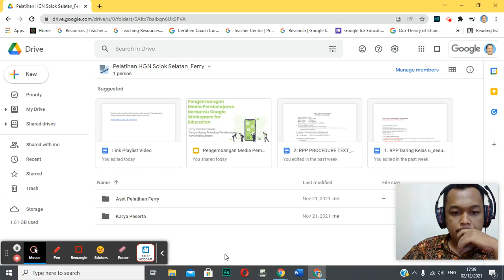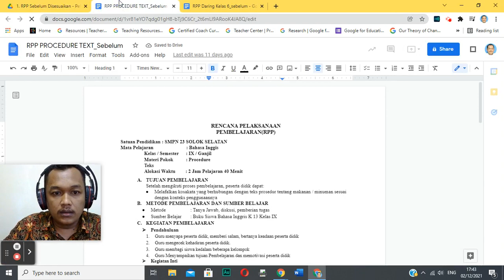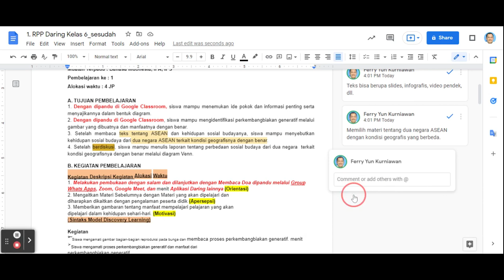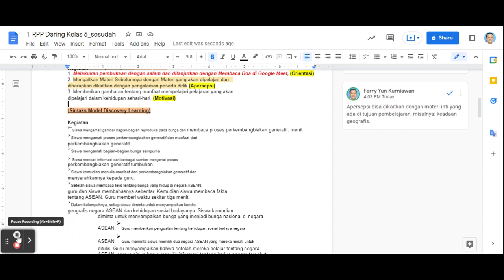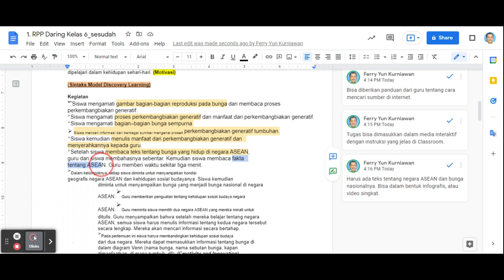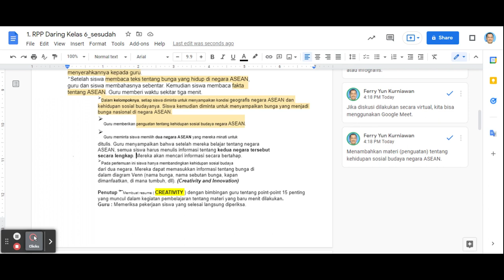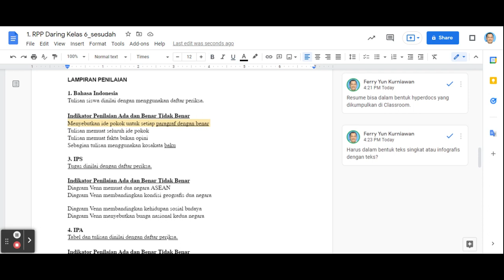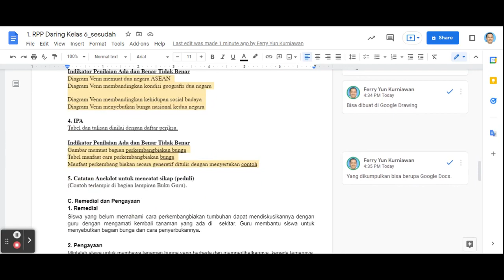2 . Bedah RPP bagian 1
Bedah RPP untuk persiapan pengembangan media pembelajaran yang dibutuhkan sesuai materi